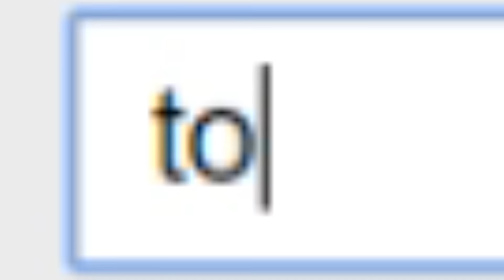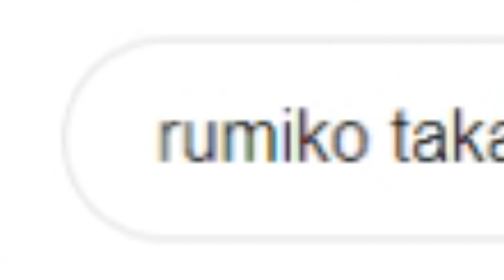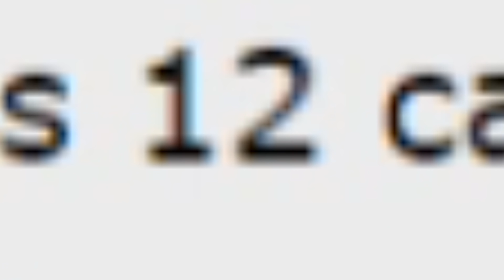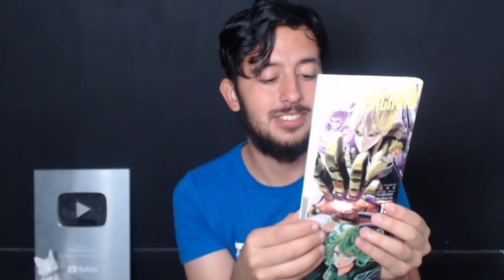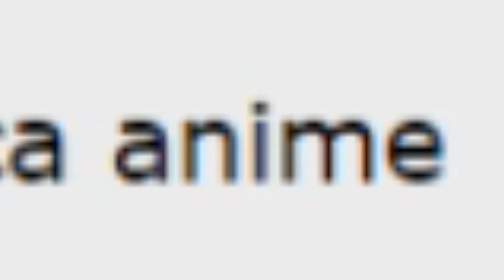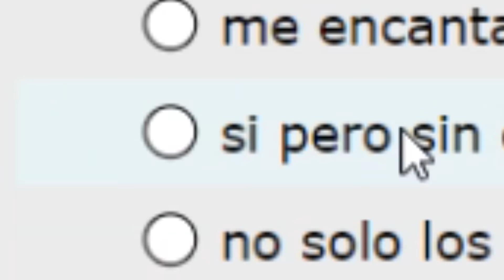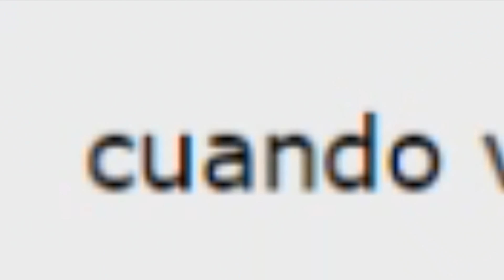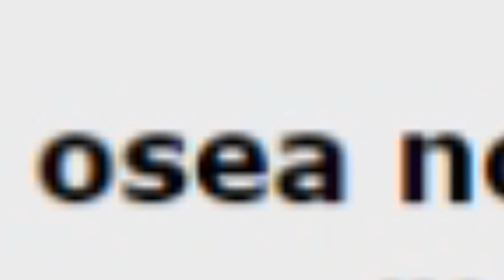¿CÓMO SABER SI ERES UN OTAKU MUY VIRGEN QUE HUELE A OBO?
QUE TAL FACTORIANOS, the Factotum 24 los respalda
Test para saber si eres otaku: